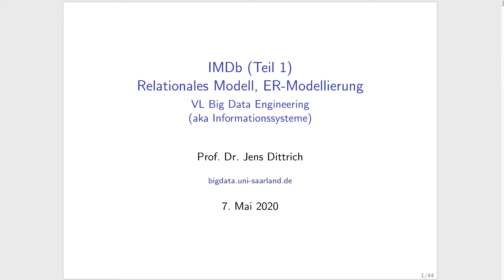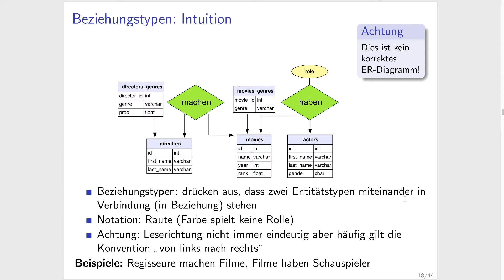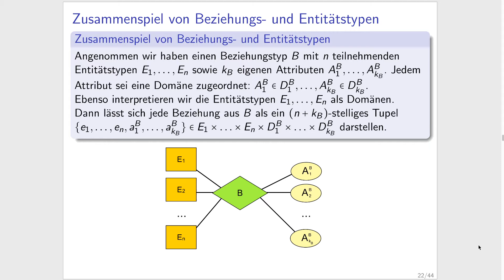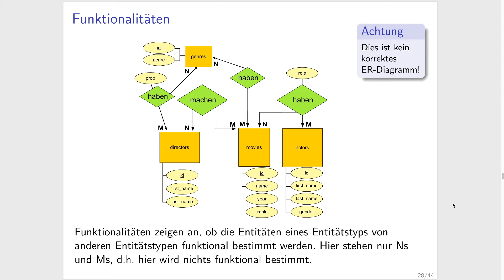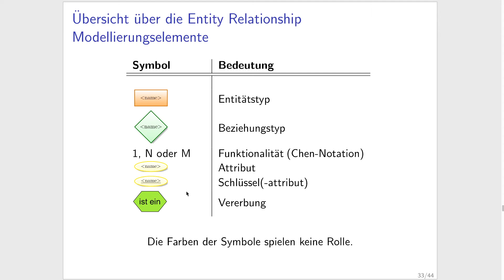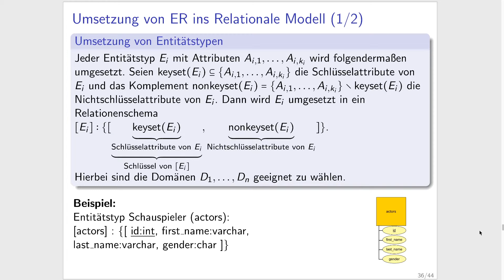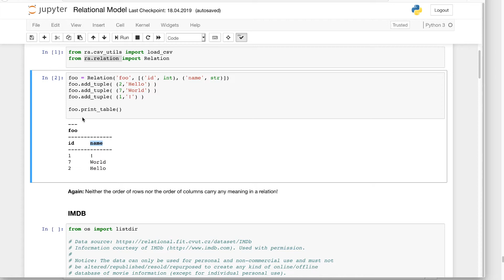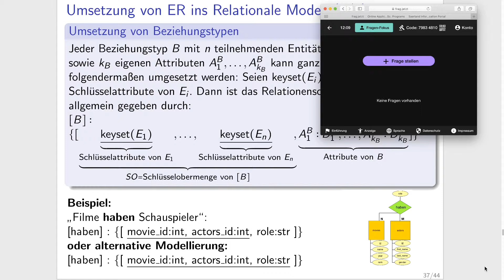Big Data Engineering: IMDb (Teil 1) - Relationales Modell, ER-Modellierung (archivierter Livestream)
Chapters:
00:00 Einführung
09:58 Entitätstypen

13:00 Domäne und Attribute
15:00 Beziehungstypen
19:08 Schlüssel
31:20 Zusammenspiel von Beziehungs- und Entitätstypen
34:27 Funktionale Bestimmtheit
42:26 1:N Beziehung
59:13 1:1 Beziehung
1:02:09 Generalisierung
1:05:20 Übersicht über die Modellierungselemente
1:12:56 Das Relationale Modell
1:15:14 Relationenschema
1:19:30 Umsetzung von ER ins Relationale Modell (Umsetzung von Entitätstypen)
1:21:32 Umsetzung von ER ins Relationale Modell (Umsetzung von Beziehungstypen)
1:27:46 Vereinfachte Umsetzung von 1:N-Beziehungstypen
1:31:10 Vereinfachte Umsetzung von 1:1-Beziehungstypen
1:35:25 Das Relationale Modell in Jupyter/Python
1:43:19 Transfer auf IMDb
1:44:44 Weiterführendes Material

Verbesserungen:
40:45 Funktionale Bestimmtheit (Achtung: Folie 27 wurde verbessert, pdf ist hier: )

Dies ist der erste Teil der Informatik-Grundvorlesung "Big Data Engineering".

Lernziele dieser Vorlesung:
1. Grundlegende Techniken im Bereich ”Big Data Engineering“ konzeptuell lernen: Folien, Ubungsaufgaben
2. Grundlegende Techniken im Bereich ”Big Data Engineering“ anwenden lernen:
Python, SQL, Jupyter
3. Ihnen helfen, später nicht das Rad neu zu erfinden: Lernen, neue Probleme auf existierende Probleme abzubilden und mit etablierten Techniken zu lösen.
4. Für Probleme wichtiger Anwendungen sensibilisieren: Privatheit, Deanonymisierung, ethische Fragestellungen
5. Für Lösungen wichtiger Anwendungen sensibilisieren:
Aufwand, Performanz, Robustheit, Erweiterbarkeit, Wartbarkeit

Um Python&Jupyter zu installieren, empfehlen wir die Installation mittels Vagrant.

Geplante Struktur für jeweils zwei Wochen Vorlesung:
1. Konkrete Anwendung: XY
2. Was sind die Datenmanagement und -analyseprobleme dahinter?
3. Grundlagen, um diese Probleme lösen zu können
   (a) Folien
   (b) Jupyter/Python/SQL Hands-on
4. Transfer der Grundlagen auf die konkrete Anwendung